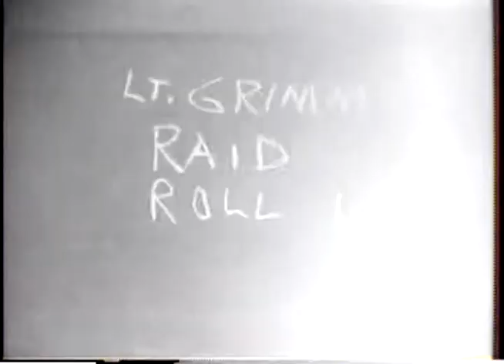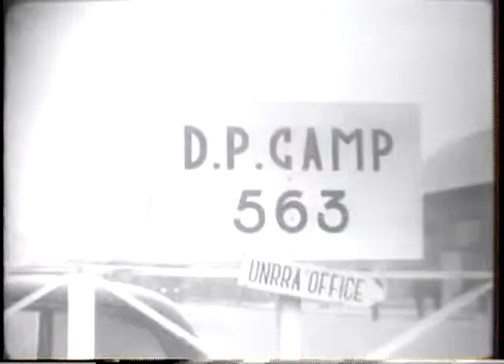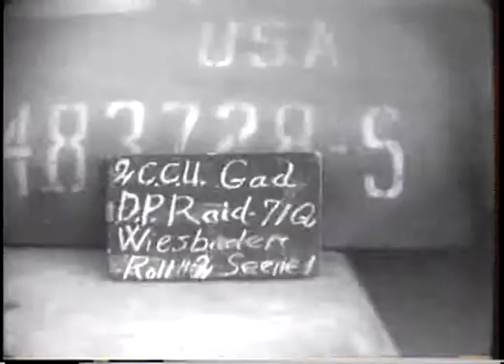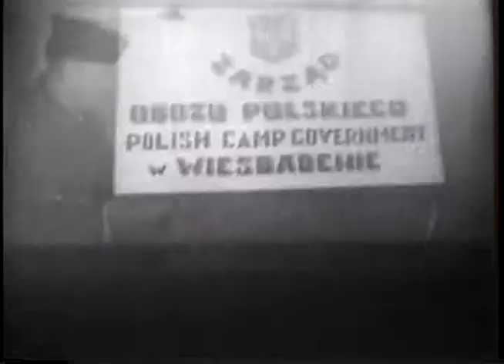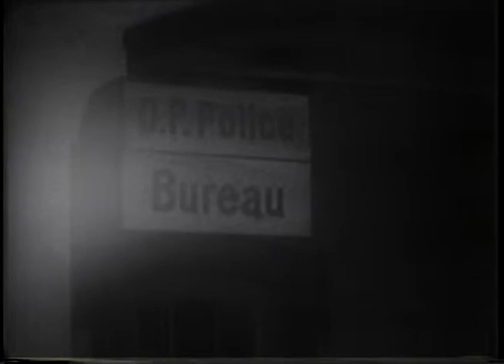POLISH D.P. [I.E., DISPLACED PERSON] RAIDS